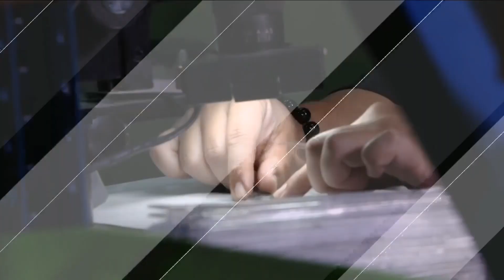中天綜合36台 美的in台灣 時尚產後護理之家【讓一切從愛開始 媽媽寶寶的黃金歲月】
時尚產後護理之家
105台北市松山區民權東路三段140巷15號
顧問諮詢: 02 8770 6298

快樂坐月子、同時兼顧寶寶的細心呵護，是每個產後媽媽的願望。這間產後護理之家，給人的第一印象就是親切與熱情，但深入了解之後就會發現，她們的每一個服務都是以媽媽作為出發點的用心